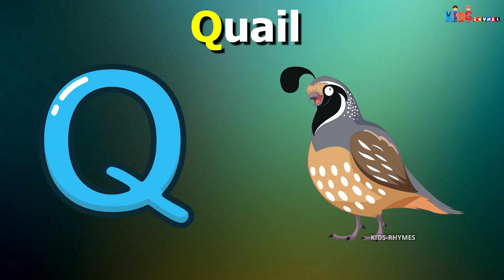ABC Song with Balloons and Animals | CoComelon Nursery Rhymes & Animal Songs Kids India TV